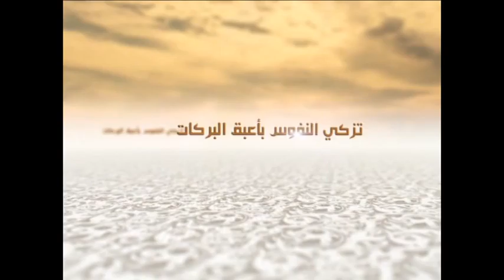الكلمات - الإسلام منظومة متكاملة - السيد جعفر الحسيني الشيرازي